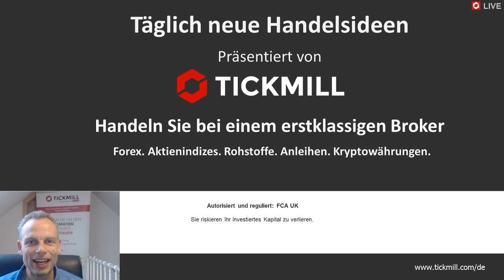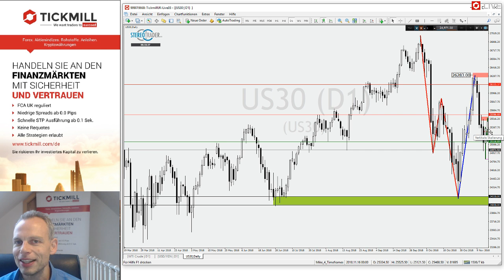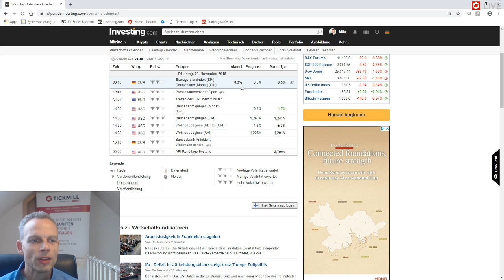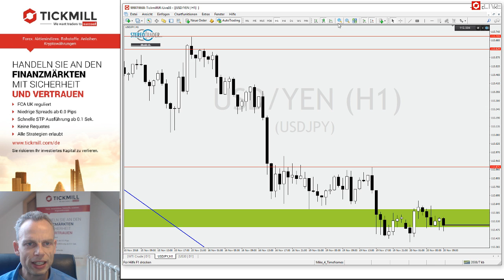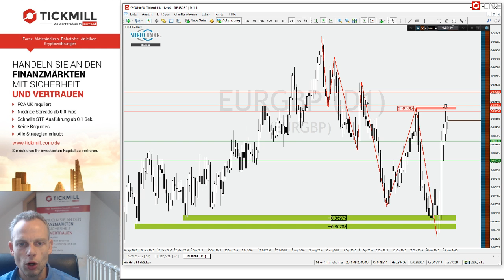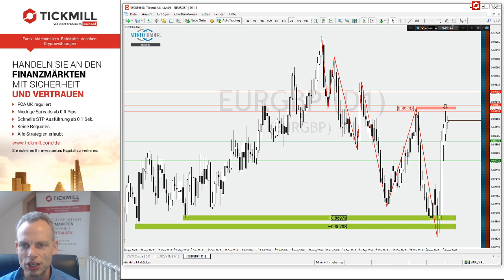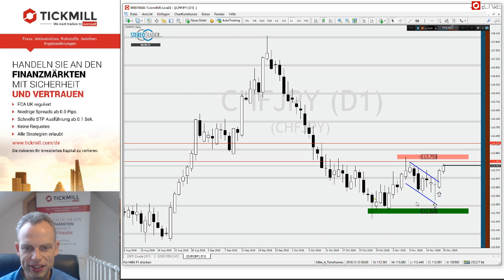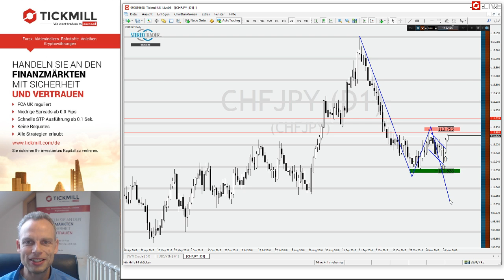CHFJPY – EURGBP – USDJPY – Videobesprechung zu Tickmill's Handelsideen für den 20. November 2018